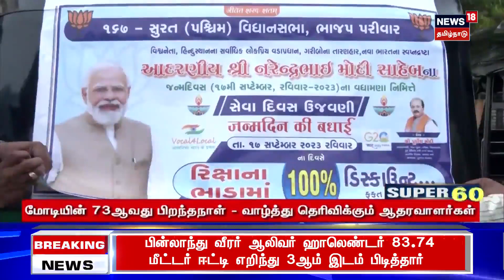Modi Birthday | இலவச ஆட்டோ.. ஓவியங்கள்.. களைகட்டும் மோடி பிறந்தநாள் விழா | PM Modi | Tamil News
இலவச ஆட்டோ. ஓவியங்கள்களைகட்டும் மோடி பிறந்தநாள் விழா. செய்திகளை துல்லியமாகவும் துரிதமாகவும் வழங்கும் தமிழகத்தின் முதன்மை செய்தி தொலைக்காட்சி உங்கள் நியூஸ்18 தமிழ்நாடு.